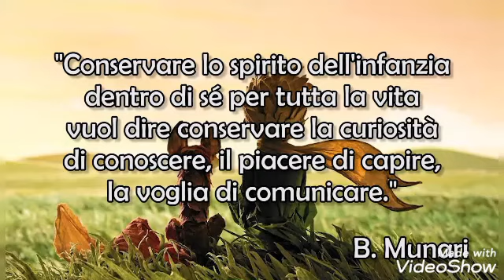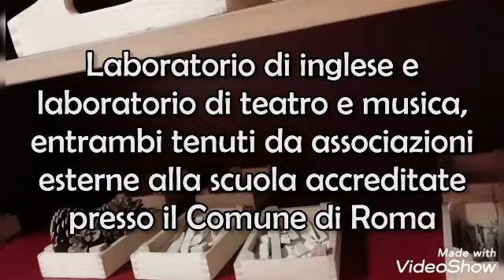Open day virtuale scuola dell'infanzia Il Piccolo Principe per l'anno scolastico 2021-2022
Scuola infanzia Il Piccolo principe. Quest'anno a causa del Covid 19 non sono previste visite in presenza . Quello che vi proponiamo è la visione della scuola e le attività proposte. Tutte le in formazioni sui recapiti della scuola le potete trovare sul sito del Municipio V.